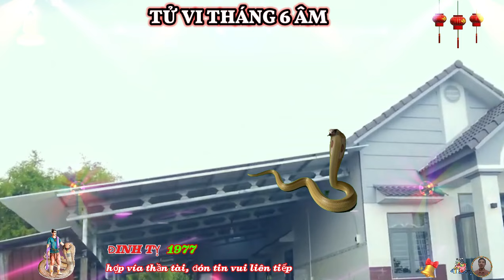Tử Vi Tuổi Đinh Tỵ 1977 Tháng 6 Âm Lịch: Hợp Vía Thần Tài GIÀU CÓ SỐ 1, Tiền Tiêu 3 Đời Không Hết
tháng sáu âm lịch hứa hẹn mang lại những khoản thu nhập đáng kể cho người tuổi đinh tỵ, không chỉ có lương thưởng từ công việc chính, mà các khoản thu nhập từ những nguồn phụ cũng tăng lên đáng kể, bạn sẽ nhận thấy tiền bạc ùn ùn kéo về, giúp bạn cảm thấy an tâm và có điều kiện tốt hơn để đầu tư hoặc tiết kiệm, đây là thời điểm bạn nên cân nhắc các cơ hội đầu tư có tiềm năng.